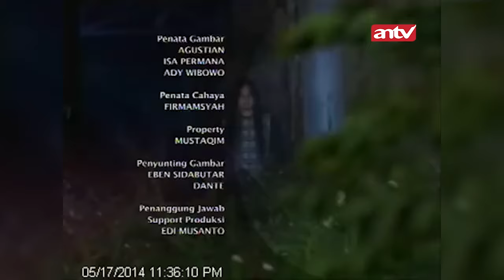Keangkeran di Pabrik Plastik Perkapuran Ternyata Lokasi Bekas Ini! | Jejak Paranormal Eps 13